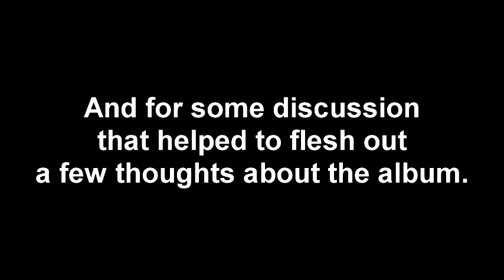Sugarbomb's "Bully:" Pick on Someone Else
Review and discussion of Sugarbomb’s 2001 release Bully

This was a 2003 top ten album (in retrospect)

Keep an eye out for a review of Bully’s sister album Tsar

Dr. Spin’s Homebase